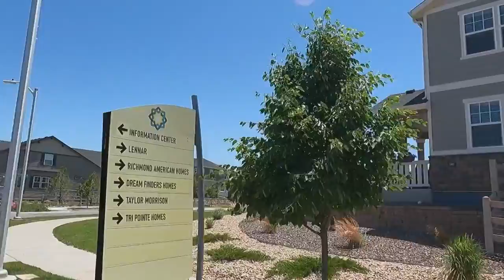LITTLETON, CO FULL VLOG TOUR for 2021- Downtown Littleton, Chatfield Lake, Trails and more!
In this video we go over everything Littleton,CO! Just minutes south of Denver, Littleton offers so much! We cover the schools, Hiking, biking, downtown, Chatfield Lake, Golf courses, and more! We cover the cost of living in Littleton too!

Here are some helpful links:
Chatfield Lake State Park:

Our mission is to shoot videos showcasing every inch of DENVER COLORADO to give you the ultimate guide to our hometown!

Denver is one of the most amazing places to live in the WORLD! That is why we are seeing record growth year over year! Well in this channel "us locals" are devoted to showing you every city, suburb, neighborhood and hidden "secret spots" that we have here!

Thinking of making a move or you are moving to the Denver Metro? We get calls or reach outs everyday from people moving or relocating here and we absolutely love helping them find their perfect location to live! So reach out Day/Night/Weekends we got you covered when moving to the Denver Metro!

Jason Moscato - REALTOR/ Broker Associate
Joshua Gray -Broker Associate